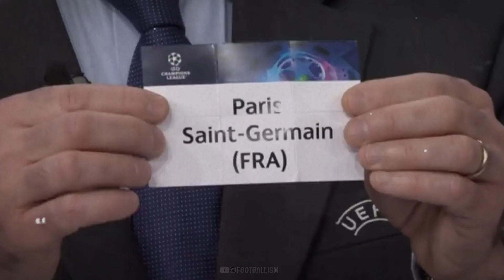PSG vs Real Madrid × Champions League × Round Of 16 | WhatsApp Status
Psg vs real madrid whatsapp status
Psg vs real madrid champions league whatsapp status
Psg vs real madrid match Day whatsapp status
Psg vs real madrid champions league round of 16
Real madrid vs psg whatsapp status videos
Real madrid vs psg whatsapp status